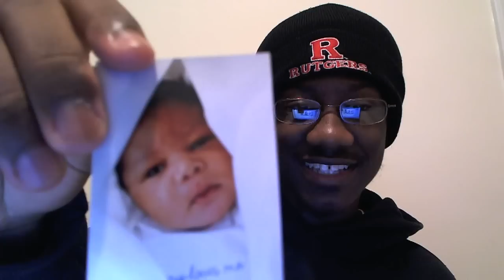uberhikari's Christmas Special: What Are You Thankful For?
What are some of things that you guys are thankful for?